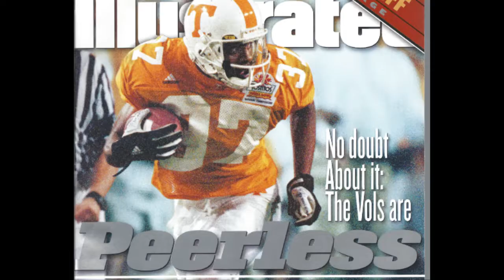Tennessee Volunteers Football 2017 Season Preview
It's FOOTBALL TIME in TENNESSEE!  Coach Butch Jones leads Vols team #121 down the field on Rocky Top in what could be a hotseat year for the beloved leader.  J.C. and C-Dub discuss Jones' job security, give analysis on key positions, and take a look at this year's schedule.